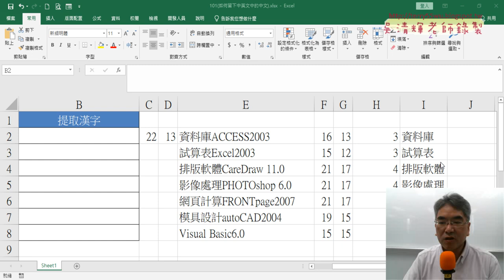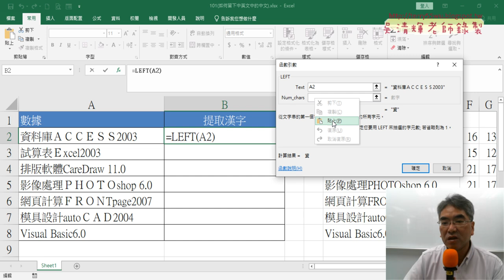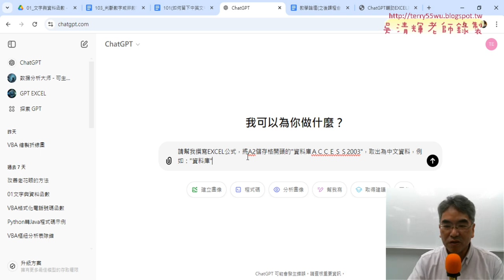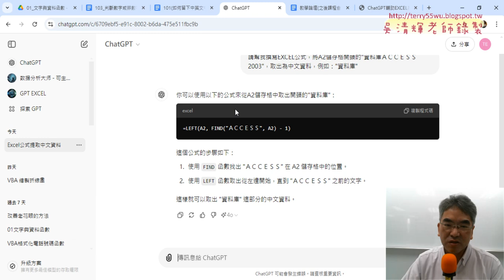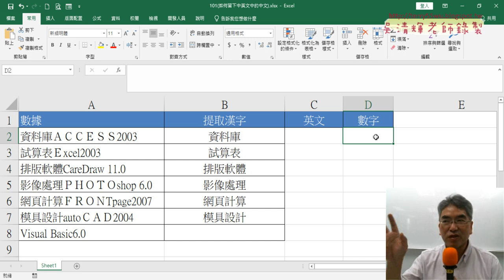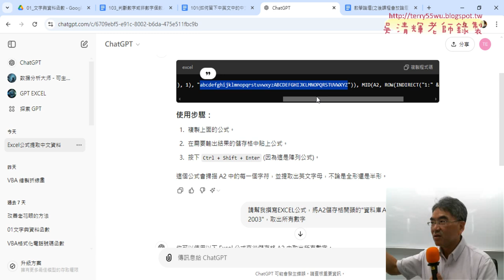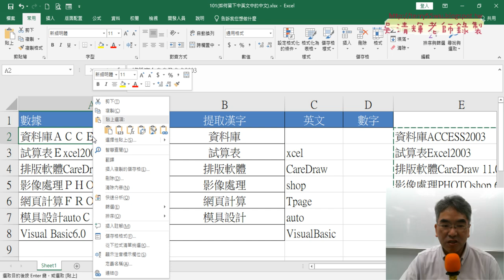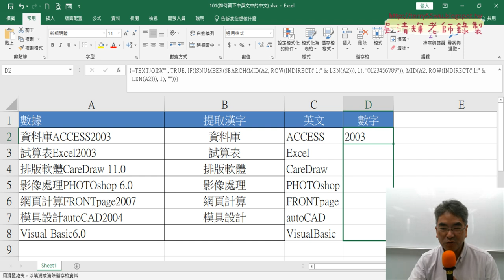03 取出所有英文與數字資料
上課內容：
01_重點複習152多括弧練習與錄製巨集
02_論壇重點與101取開頭的中文字
03_取出所有英文與數字資料
04_將公式轉為VBA的Function函數

上課用書：
Excel VBA一點都不難：一鍵搞定所有報表
作者： Excel Home
出版社：博碩
出版日期：2013/06/26
定價：380元

吳老師  113/10/12